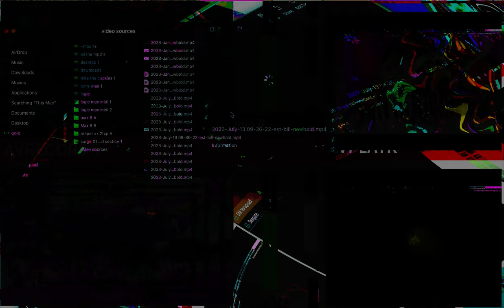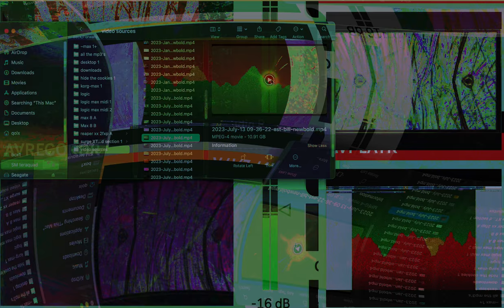Movie 24 11 04 16h13m17s series #8 C consciousness of mind